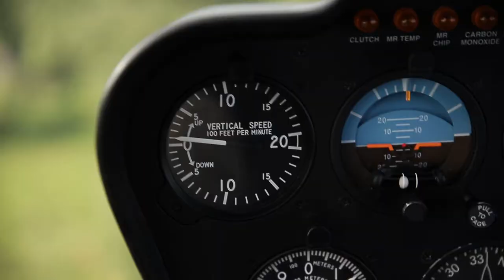Pекордный полёт формацией 6 июня 2015 года | Largest helicopter formation flight (Тизер)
25 экипажей на вертолётах Robinson выстроили в небе геометрическую фигуру ромб, удерживая ровный строй (формацию), дважды прошли над вертодромом "Хелипорт Истра" на безопасной высоте.  Съемки велись из трех точек на земле и из вертолёта-наблюдателя.